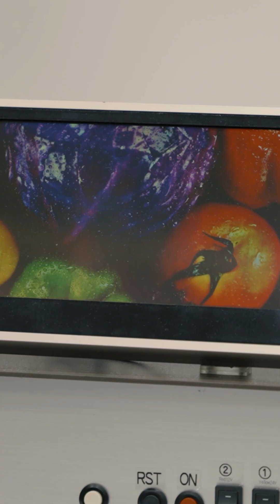QDEL Replacing OLED TVs?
QDEL TVs are coming—but don't hold your breath. While the tech could one day rival OLED, we're still years away from affordable options. Should you wait? Let's break it down.